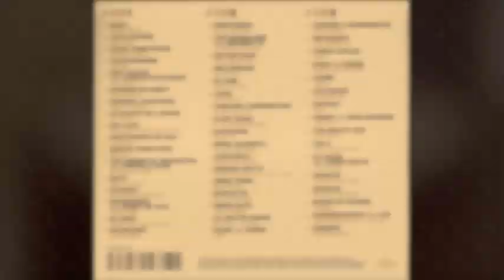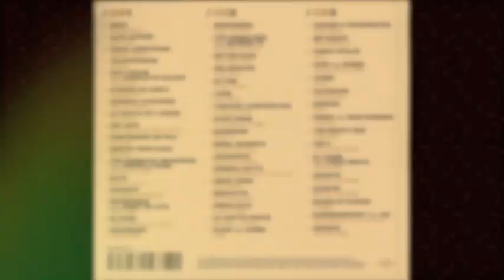General Elektriks - Raid The Radio